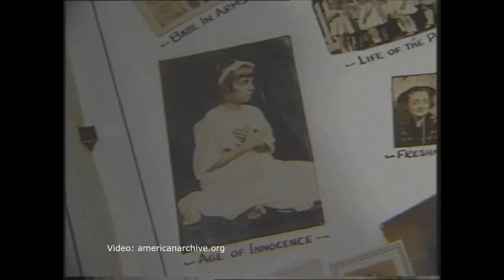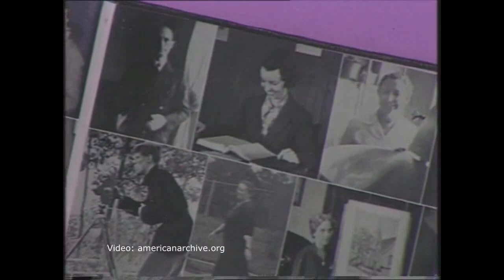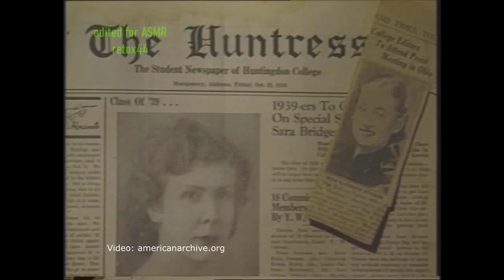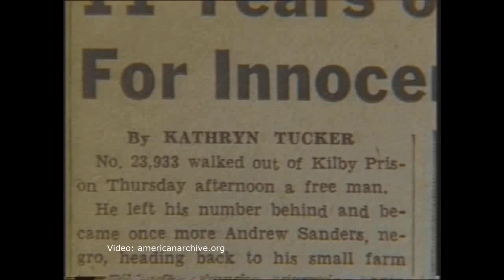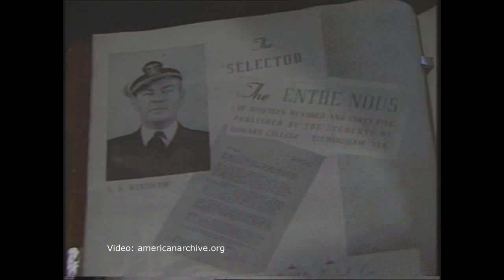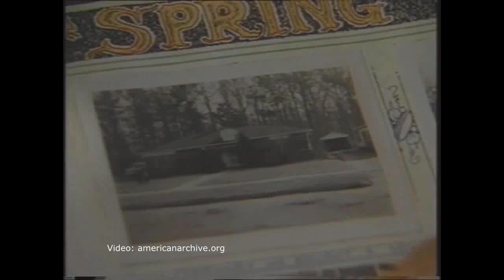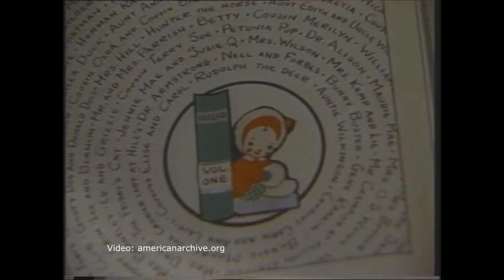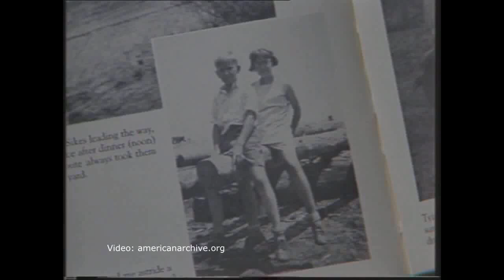Unintentional ASMR Kathryn Tucker Windham Southern Accent Storyteller Writer Ghosts Her Life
Excerpts from a 1989 public television program titled "Ghostwriter: The Spirited Life of Kathryn Tucker Windham" which centers on Southern writer and storyteller, Kathryn Tucker Windham, who talks about her life and career.